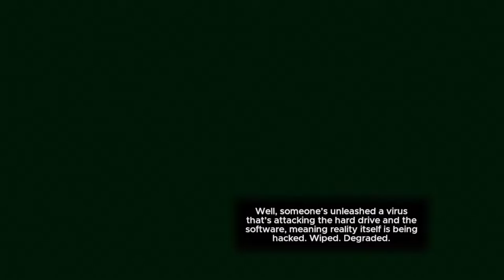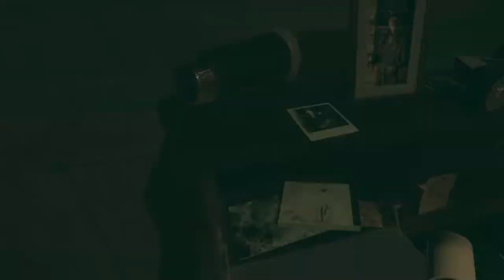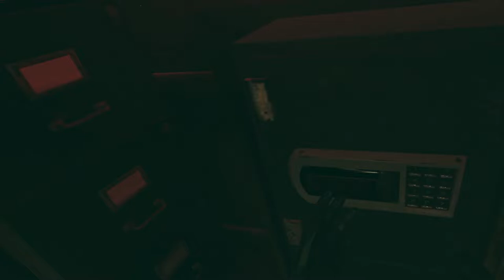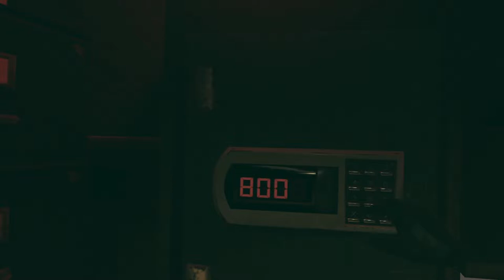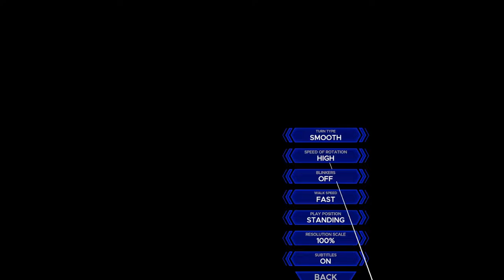Waving my Sonic Screwdriver Around In VR! | Doctor Who: The Edge Of Time on Valve index - Quick Look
Watch a non Doctor Who fan play through the first part of Doctor Who: The Edge of Time!

Big thanks to Ian from Maze Theory and Spencer from Playstack for reaching out and providing a key.

If you think you might enjoy Doctor Who: The Edge Of Time you can find it

You can find out more about Doctor Who: The Edge Of Time